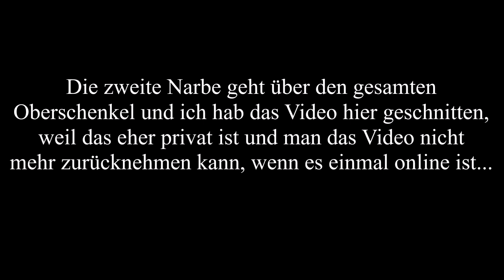Was die krebskranke Tala (12) euch zu sagen hat...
In diesem emotionalen Video zeige ich eine gleichzeitig herzzerseißende und herzerwärmende Botschaft der kreabskranken Tala die erst 12 Jarhe alt ist und tapfer gegen eine schwere Krabserkrankung ankämpft, Chemo Theraopie und Op schon durchgestanden hat und weiter unermüdlich an ihrer Genesung arbeitet und durch ihren Frohsinn und ihre Tapferkeit ihre Mutter über alle Maßen stolz macht und für alle Menschen eine große Inspiration sein kann und Tala erzählt euch hier ausführlich von ihrem Leidensweg, den Schmerzen, der Zeit im Krankenhaus und von der schweren Operation und den Nachwirkungen und tatsächlich haben wir beide an einer Stelle den gleichen bleibenden Schaden und auf jeden Fall werden wir die Mudaro 222 Community und ich, sie und ihre Familie weiter unterstützen!